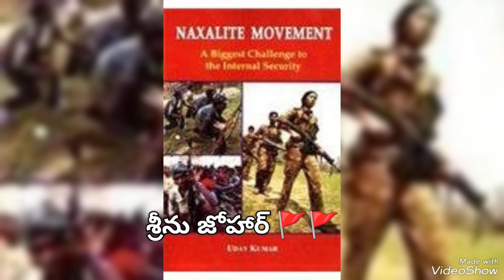manala adavullo mallelu pusenu manchi manchi mallelamma song srinivas